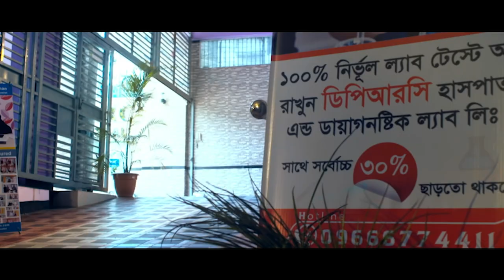সুদূর আমেরিকা থেকে এসে অস্টিও আর্থ্রাইটিস ব্যাথার রোগী DPRC থেকে চিকিৎসা নিচ্ছেন। Osteoarthritis